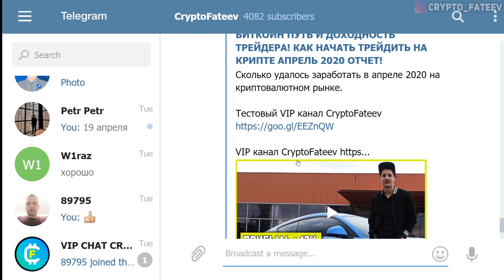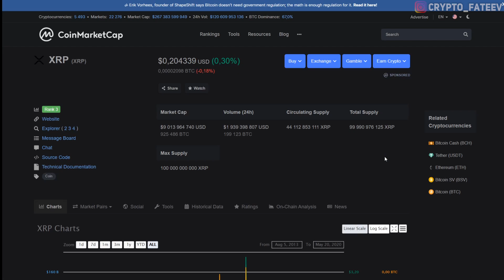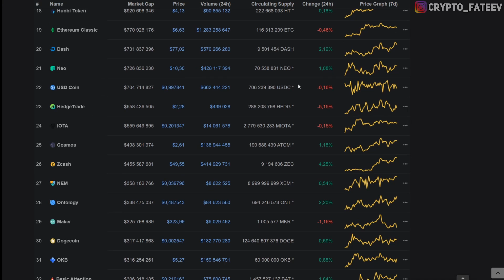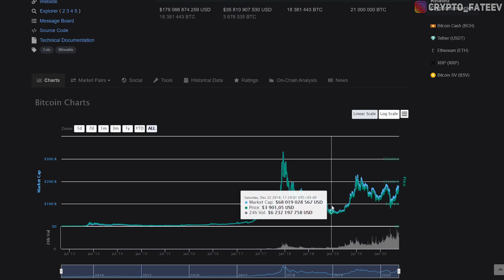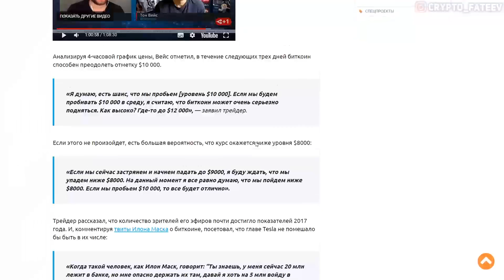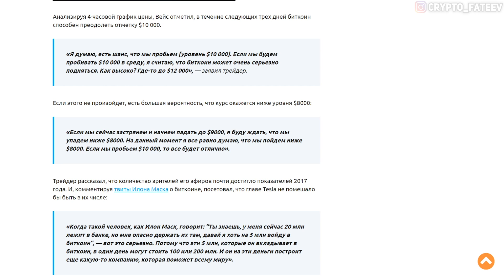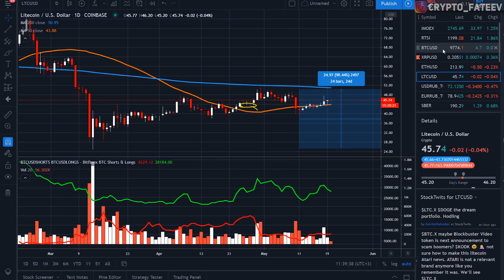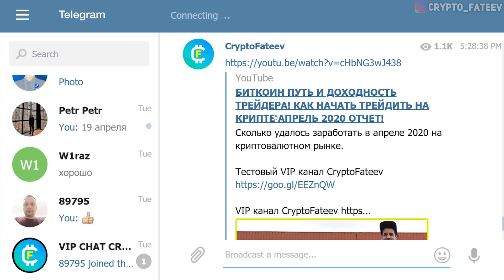БИТКОИН ВЫСТРЕЛ В ТЕЧЕНИЕ 72 ЧАСОВ! АЛЬТКОИНЫ НАЧИНАЮТ УМИРАТЬ! 2020 ПРОГНОЗ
❷ Тон Вейс: курс биткоина изменится в течение трех дней;

❸ Производитель видеоигр Atari интегрирует Litecoin в свою экосистему;

❹ Хешрейт биткоина падает в преддверие...?;

⚠ Дисклеймер